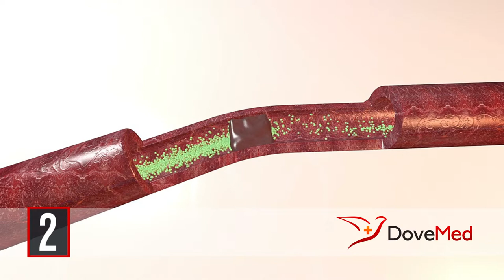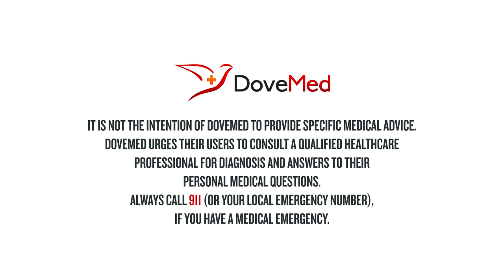7 HealthBenefits Of Lentils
The lentil (Lens culinaris) is an edible pulse, belonging to the legume family, grown for its lens-shaped seeds. Lentils are also one of the oldest known sources of food, dating back more than 9,000 years. Lentil colors range from yellow to red-orange to green, brown and black. Lentil recipes are used throughout South Asia, the Mediterranean regions, and West Asia. They are frequently combined with rice, which has a similar cooking duration. Its incredible health benefits are one of the reasons why this legume stood the test of time.

Do you want the text version of the health benefits of lentils?

Share in the comments section foods that you have made with lentils.

Resources:

The raspberry is the edible fruit of a multitude of plant species in the genus Rubus of the rose family. Raspberries are an important commercial fruit crop, widely grown in all temperate regions of the world. The red raspberry cultivars derive from hybrids between R. idaeus and R. strigosus and are the most common commercial type. Other types like the black raspberry (Rubus occidentalis) is occasionally cultivated in the United States. An individual raspberry weighs between 3 to 5 grams and is made up of around 100 drupelets, each containing a juicy pulp and a single central seed.

Do you want the text version of the health benefits of raspberries?

Share in the comments section foods that you have made with raspberries.

Resources:

Lentils, mature seeds, cooked, boiled, without salt Nutrition Facts & Calories. (n.d.). Retrieved August 10, 2017,

Bourre, J. M. (2006). Effects of nutrients (in food) on the structure and function of the nervous system: update on dietary requirements for brain. Part 2: macronutrients. The journal of nutrition, health & aging, 10(5), 386.

Xu, B. J., Yuan, S. H., & Chang, S. K. C. (2007). Comparative Studies on the Antioxidant Activities of Nine Common Food Legumes Against Copper‐Induced Human Low‐Density Lipoprotein Oxidation In Vitro. Journal of food science, 72(7).

De Mejía, E. G., & Prisecaru, V. I. (2005). Lectins as bioactive plant proteins: a potential in cancer treatment. Critical reviews in food science and nutrition, 45(6), 425-445.

Duthie, S. J. (1999). Folic acid deficiency and cancer: mechanisms of DNA instability. British medical bulletin, 55(3), 578-592.